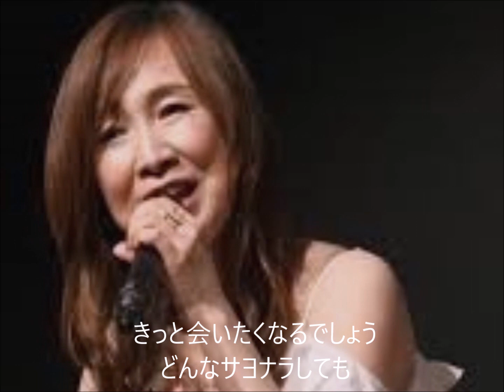森口博子 きっと会いたくなるでしょう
作詞：工藤哲雄　作曲：宮島律子
1996年9月21日リリース
隠れた名曲ですよ。
博子さんのオリジナル曲、ご視聴頂いて有難うございます。